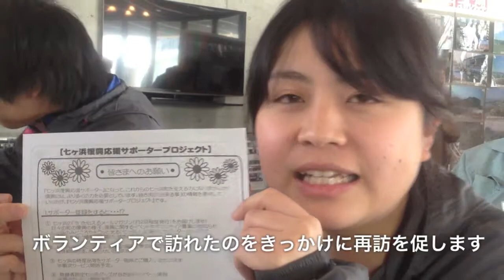また訪れたい町へ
七ヶ浜国際村で行なわれていた「ひとつ屋根の下のつどい」は、避難者どうしの再会の場でしたが、場所を同じくして午後から始まりました絆メモリアルコンサートは、地元住民とボランティアの皆さんが一堂に会して、一緒にメモリアルコンサートを楽しもうと行った催しでした。

フロアでは復興の軌跡を振り返るパネル展示を始め、地場産品やグッズの販売、あっちこっちの会による手作りクッキーと珈琲などがふるまわれ、終始賑やかな会場でした。
毎月カフェ・コンサートを催して頂いており、今回で38回目ということで本当にありがたい

七ヶ浜社会福祉協議会・浜を元気に！七ヶ浜復興支援ボランティアセンターでは、七ヶ浜復興応援サポーターという制度を立ち上げて、メルマガによって七ヶ浜町のより詳しい情報を発信していき、登録されたボランティアの皆さんにとっていずれ被災地ではなく、また訪れたい場所、第二の故郷として関心を向けてもらえるようなイベント企画や情報発信を行なっていくそうです。これは他の地域でも気になる試みかと思いますので、しっかり注目していきたいと思います。

黙祷のあとに追悼コンサートが始まりました。毎回思いますが、すばらしい音響設備が整っており、本格的な演奏が楽しめる会場を持つ七ヶ浜町をうらやましいです。
休憩をはさんでVoice of Visionによるゴスペル合唱やNaNa5931によるステージがあり、参加者は大満足のコンサートのようでした。